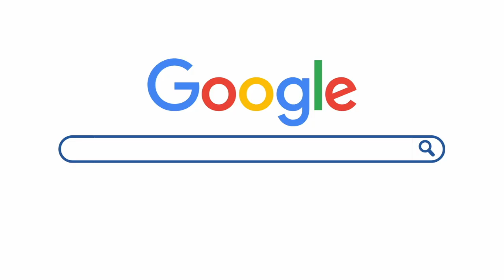CHARGED Online - Sunday 11th July 2021